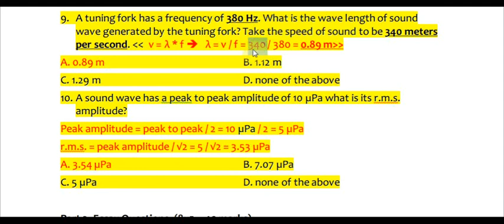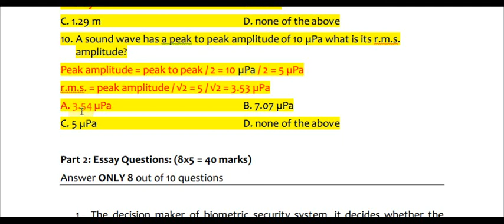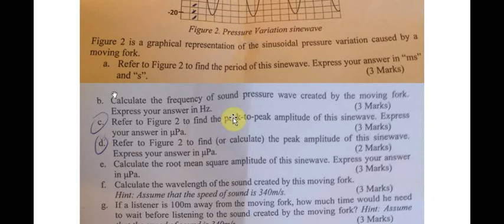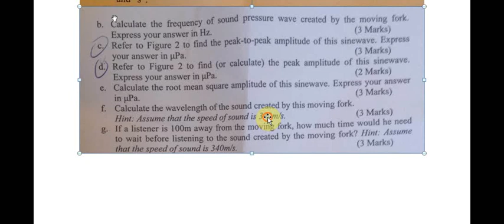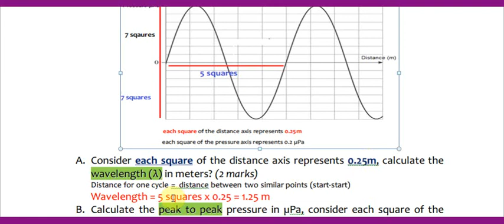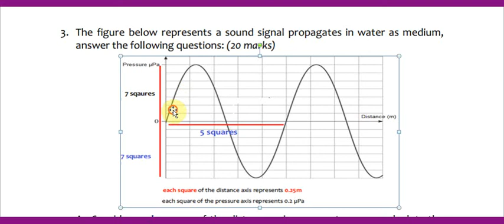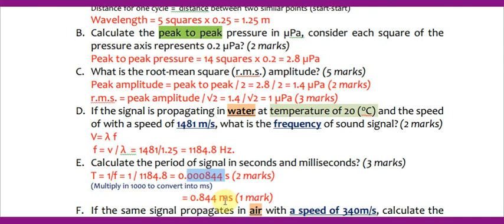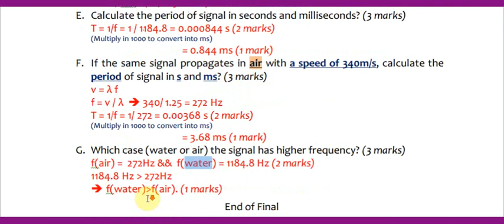2 Analysing a sound signal